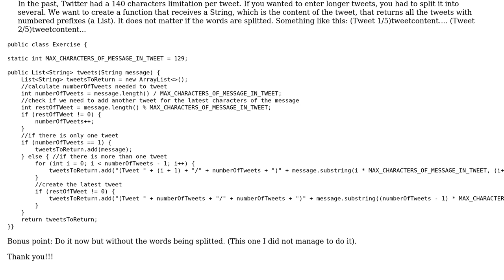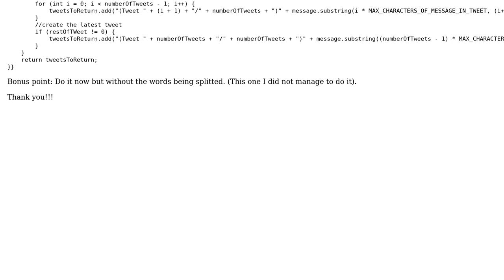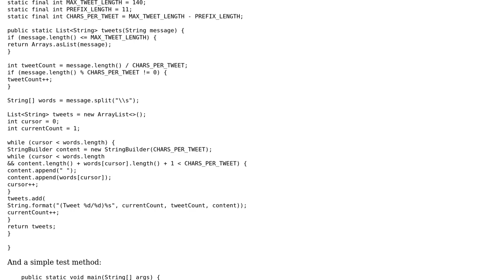Code Review: Create tweet threads from String in Java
With thanks & praise to God, and with thanks to the many people who have made this project possible! | Content (except music & images) licensed under CC BY-SA | Music | Images & others | With thanks to user Jeremy Hunt user isanma and the Stack Exchange Network Trademarks are property of their respective owners. You are responsible for your own actions.